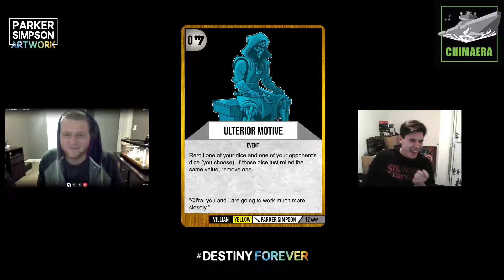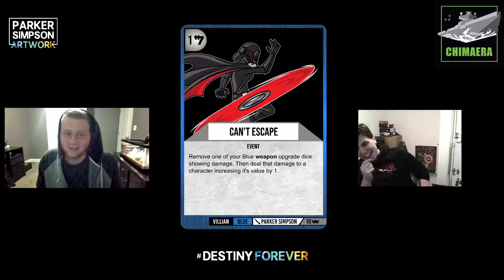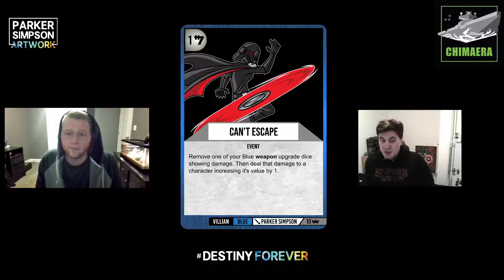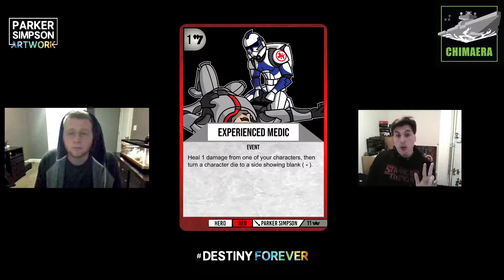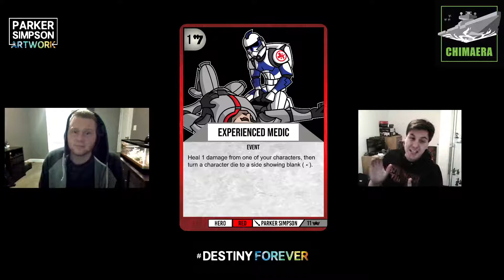Star Wars Destiny Charitable Forces *SPOILERS* - Aegis Creative Company/Parker Simpson Artwork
I have the complete honour of showing off 3 amazing cards created by Aegis Creative Company and Parker Simpson Artwork!! I 'am further blessed to have the dark lord himself join me as we go over these amazing new cards!!